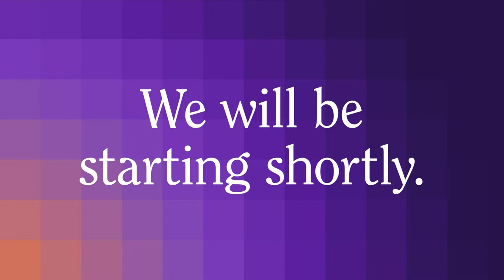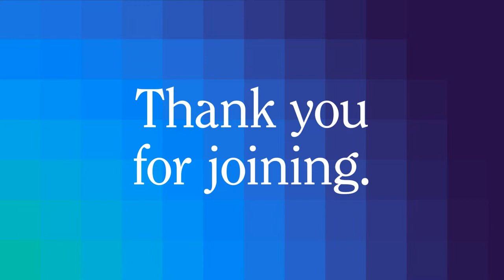Tuesday Career Mobility and Readiness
3:00pm - 3:40pm PDT Career Mobility and Readiness Stage
A Conversation with Common – Career Pathways & the Permission to Dream
Common, Jean Eddy, Byron Sanders, Kara May, Gholdy Muhammad